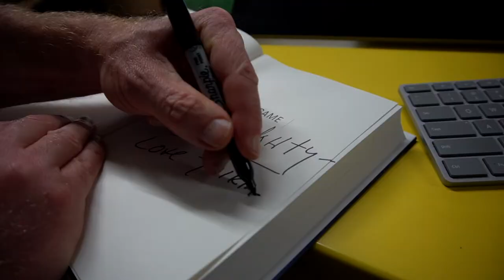Revenge Of The Jocks with Martellus Bennett | Operation: Necessary Roughness w/ Mark Leibovich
Martellus sits down with New York Times Best Selling Author Mark Leibovich to talk his new book "Big Game: The NFL in Dangerous Times" as well as politics in sports, Kapernick, the future of the NFL, creativity and life.